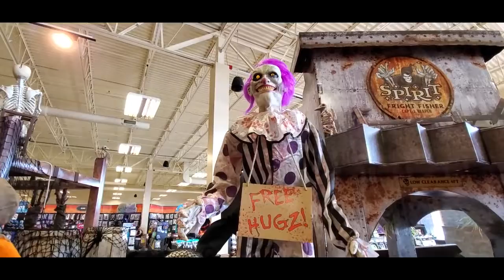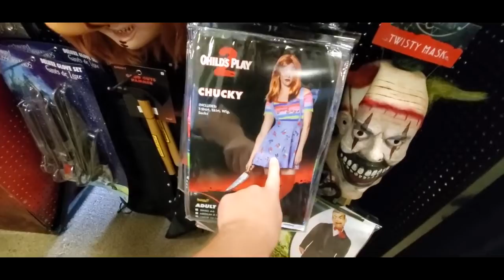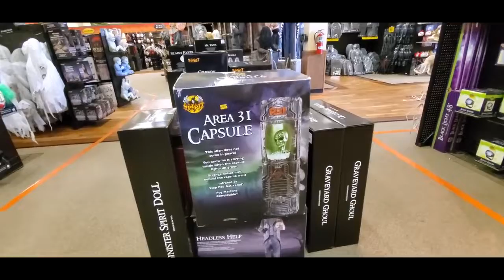SPIRIT HALLOWEEN 2019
Hello , if you want makeup in the style of Halloween then look at the click on the

And do not forget about the likes.

Halloween   The name of this holiday comes from the old Irish word Samhain, which meant "end of summer" and subsequently turned into the Irish name for the month of November.